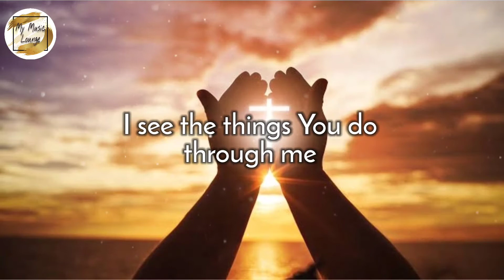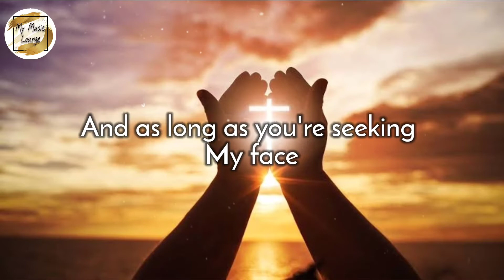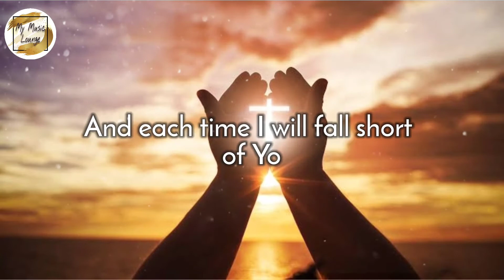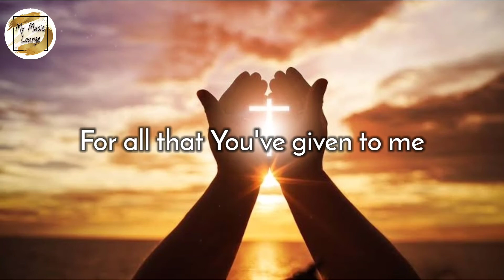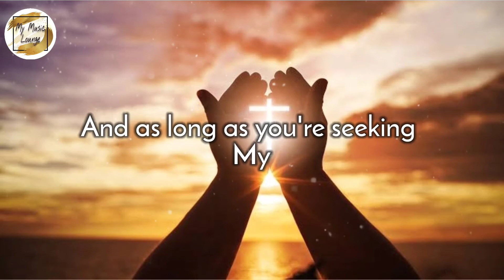GRACE by Laura Story (lyric video)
GRACE
by Laura Story

My heart s so proud
My mind is so unfocused
I see the things You do through me
As great things I have done
And now You gently break me
Then lovingly You take me
And hold me as my father
And mold me as my maker
I ask you: "How many times will you pick me up
When I keep on letting you down?
And each time I will fall short of Your glory
How far will forgiveness abound?
And You answer: "My child, I love you
And as long as you're seeking My face
You'll walk in the power of My daily sufficient grace."
At times I may grow weak
And feel a bit discouraged
Knowing that someone
Somewhere could do a better job
For who am I to serve You?
I know I don't deserve You
And that's the part that burns in my heart
And keeps me hanging on
You are so patient with me, Lord
As I walk with You, I'm learning
What Your grace really means
The price that I could never pay was paid at Calvary
So, instead of trying to repay You
I'm learning to simply obey You
By giving up my life to you
For all that You've given to me

Enjoy! - MML